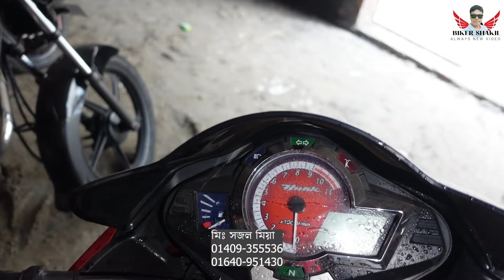৭০-৭২ হাজার টাকায় মালিকের বাইক কিনুন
৭০-৭২ হাজার টাকায় মালিকের বাইক কিনুন
ভিডিওটি করে আপনাদের সামনে উপস্থাপন করতে অনেক কষ্ট করতে হয় শুধু মাত্র আপনাদের ভালবাসা পাবো বলে।